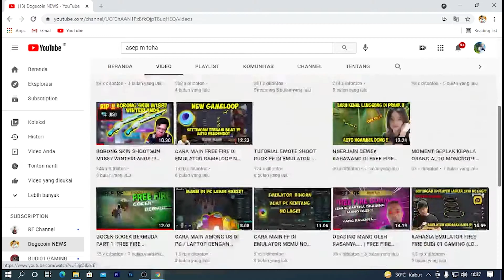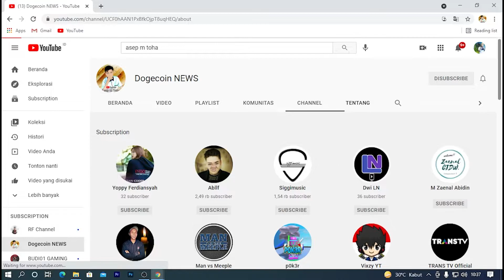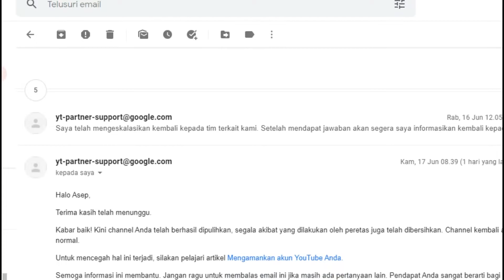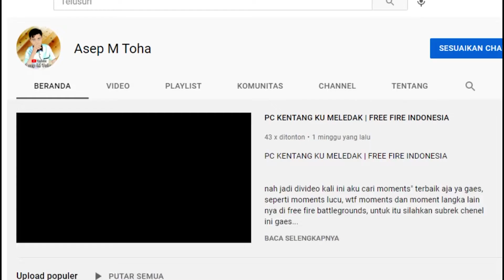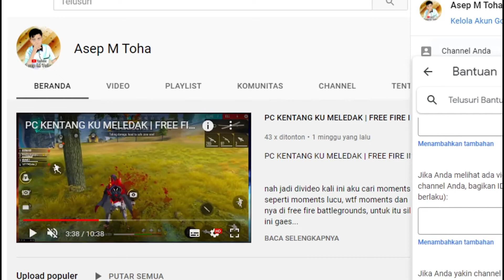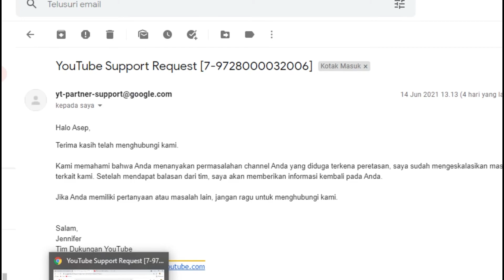CARA MEMULIHKAN AKUN YOUTUBE YANG KENA H4CK!!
yo gaes wellkambek di channel saya asep m toha, kemarin hari senin akun youtube saya kena bajak orang luar namanya menjadi dogecoin news, dan akhirnya saya melaporkan ke google. setelah melalui proses panjang akhirnya channel saya bisa kembali dan divideo saya kasih tahu cara untuk mengembalikan akun youtube yang kena hack.

spek pc

 proci: amd fx8350
vga : rx 580 nitro plus 8 gb
mobo : gigabyte ga 970 ud 3
psu : corsair cv g50
ram : 16 gb

HALAMAN FB : ASEP M TOHA